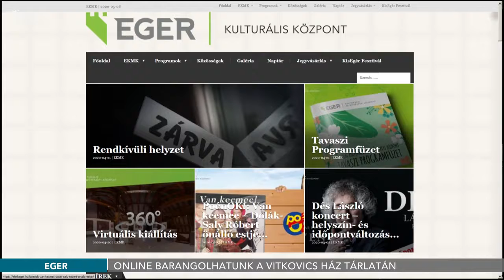Virtuális kiállítás – Online barangolhatunk a Vitkovics Ház tárlatán - 2020.05.07.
Virtuális kiállításra hívja az érdeklődőket az Egri Kulturális és Művészeti Központ. A látogatók ezúttal online barangolhatnak a Vitkovics Házban Mizsák Gergő festőművész tárlatán.